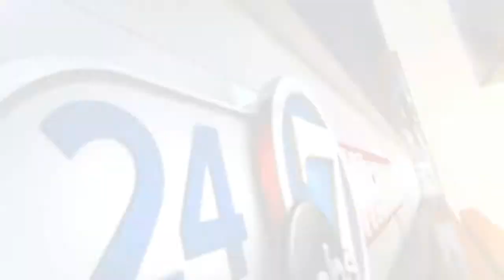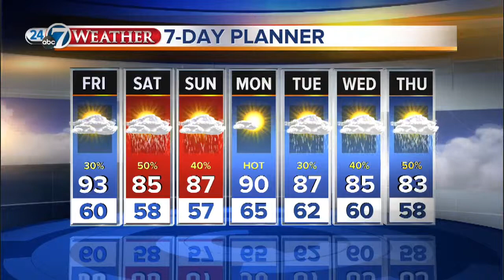Severe thunderstorm watch issued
8/1/13 - 5:30p - It will be a mild and dry day, with more 90s and a few thunderstorms this afternoon.